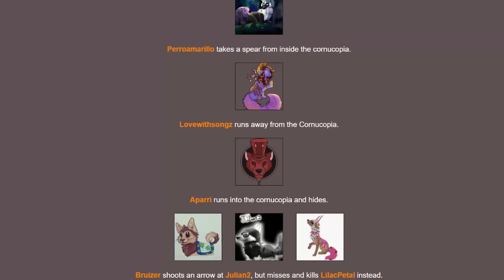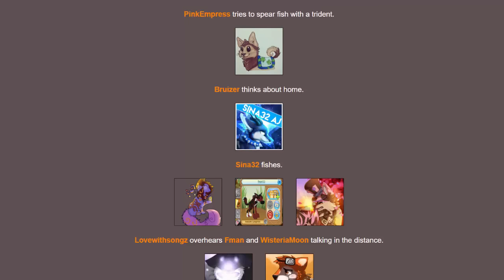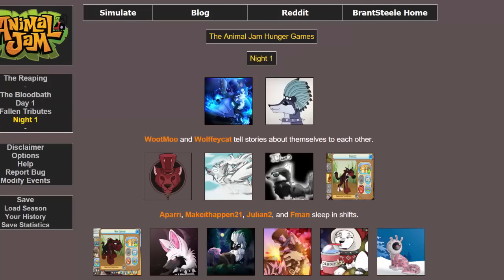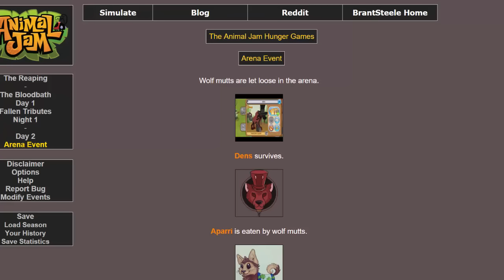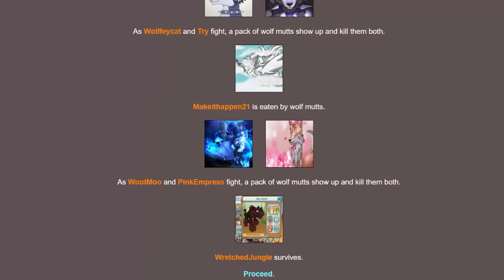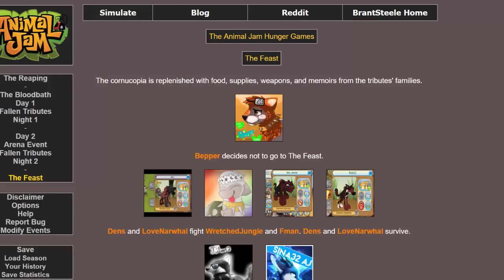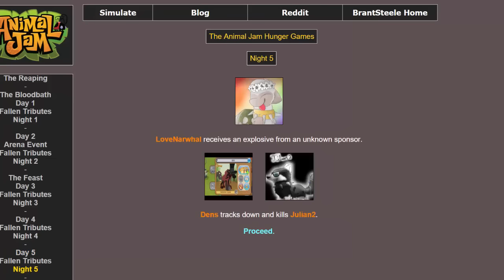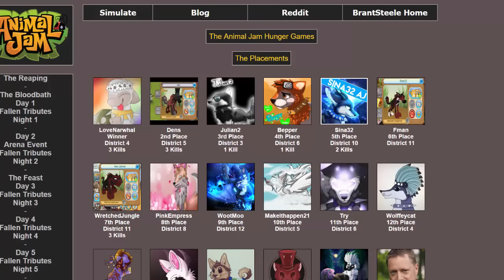THE ANIMAL JAM HUNGER GAMES 3!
ANIMAL JAM HUNGER GAMES! Hunger Games in Animal Jam!

- Aparri 🐾